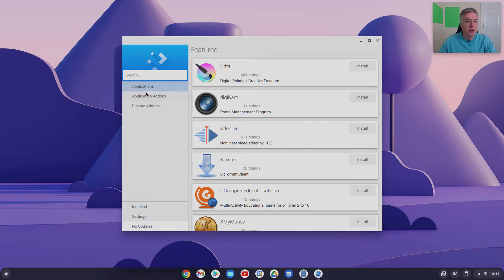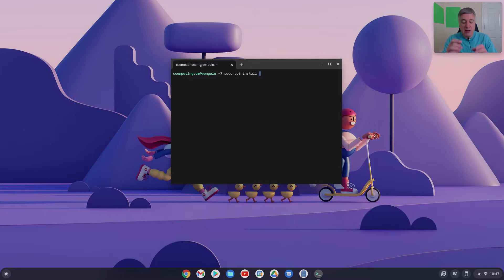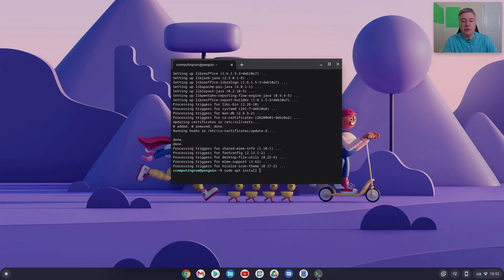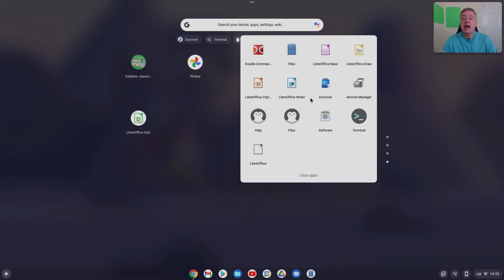How to install a Linux program on your Chromebook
In this video we will look at how you can install individual Linux apps on your Chromebook. This is ideal if you want to install an app you cannot find on a Linux App store.

Using an app store to install Linux programs is easy once you've installed the app store. However, if you want to know how to install Linux Apps manually. Then this video will show you how to do that.